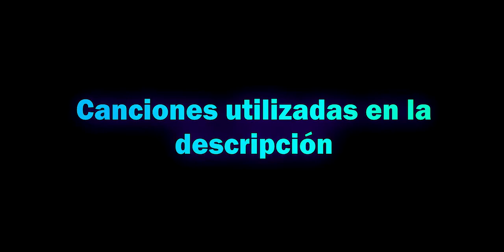Primer contacto con la Hades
Siendo honesto, no pienso que sea un arma para mi; los puntos fuertes del armas son que es rápida y ágil, pero los puntos débiles son que al disparar las 15 Balas seguidas hace un recoil incómodo diagonal arriba hacia la derecha, creo que es el arma con mayor dispersión al apuntar y por último es la peor arma de cadera que he probado (siendo su otra modalidad para esta situación). Cabe mencionar que el cañón de más daño no compensa, ya que hay que dar la misma cantidad de Balas en cualquier parte del cuerpo (excepto en la cabeza, hay te ahorras una bala)